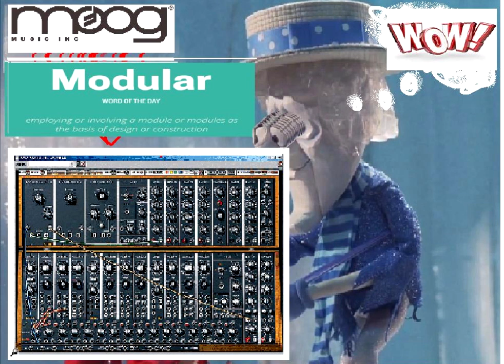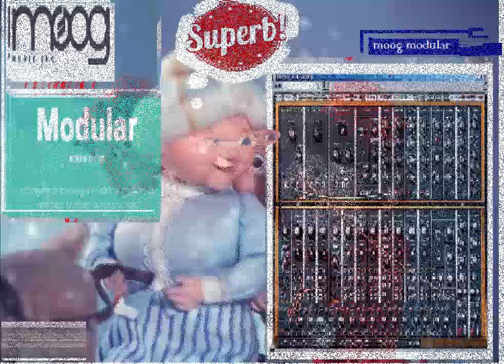Snow Moroder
der syntesizer